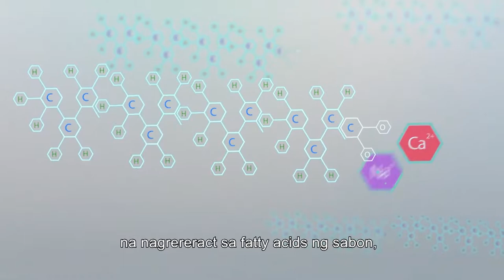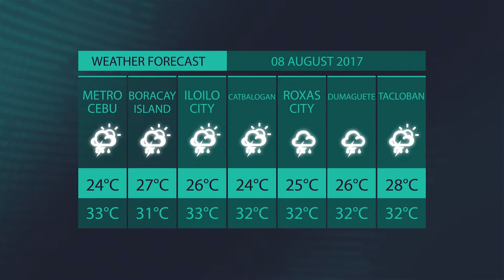DOSTv Episode 302 - Interview with Dr. Rod Allan De Lara on PISAY NCE